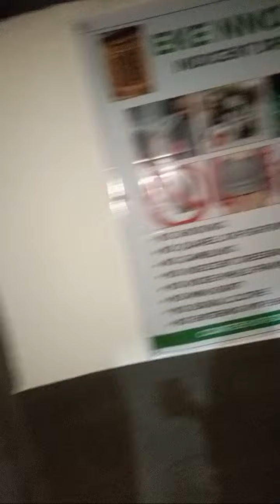Highlight 1:49 - 6:49 from Prophet Aruvaluezeamaigbo is live!